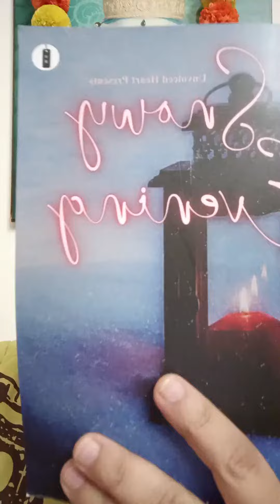My First Anthology